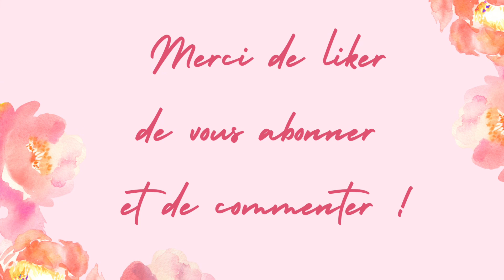Outfit #1 de Novembre - Qu’en pensez-vous ? 😉